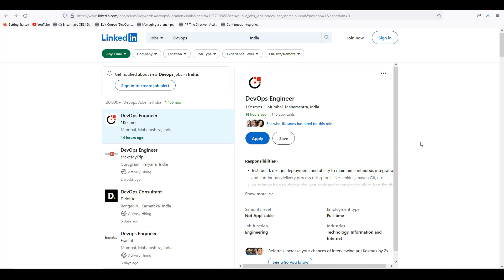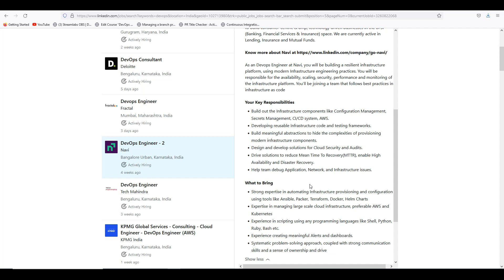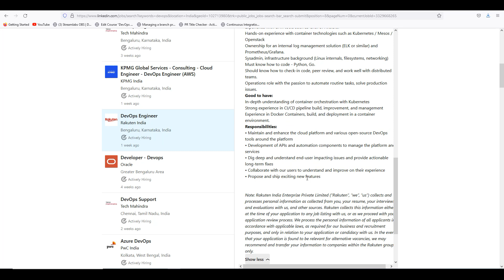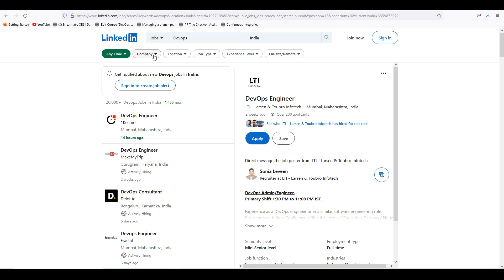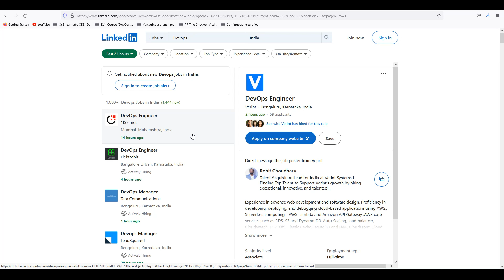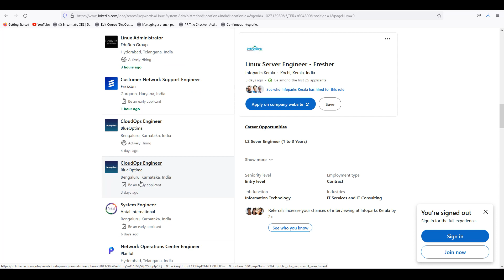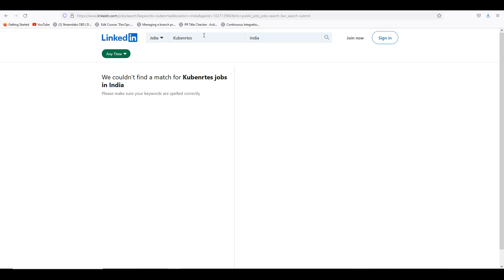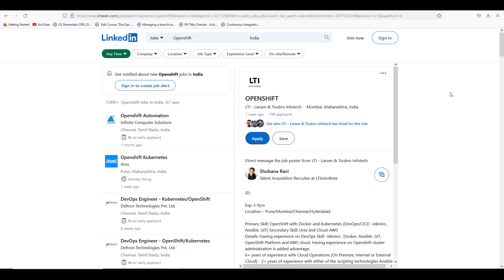DevOps Openings This Month December 2022 | DevOps Tutorial in Telugu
DevOps Tools:
Jenkins: